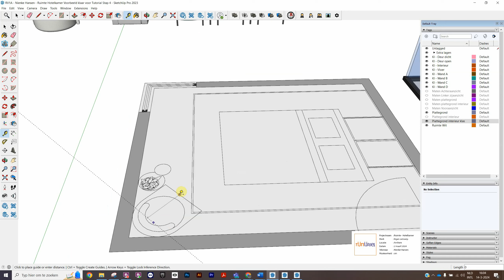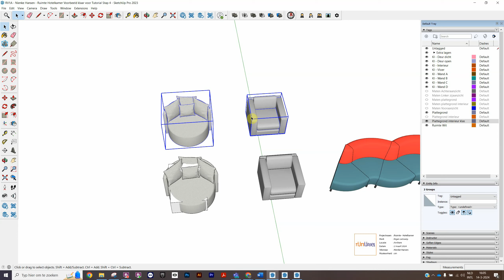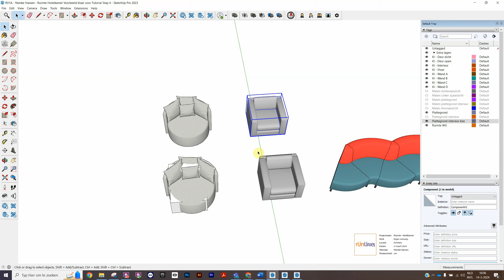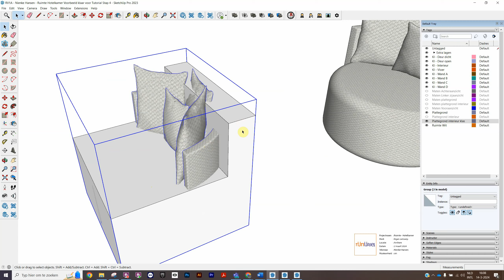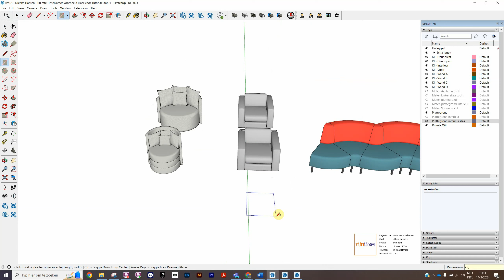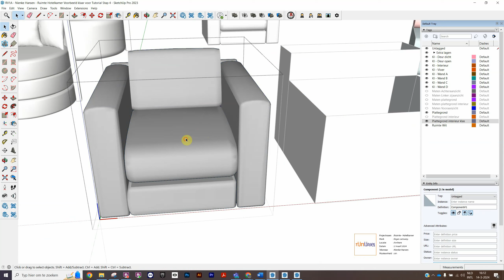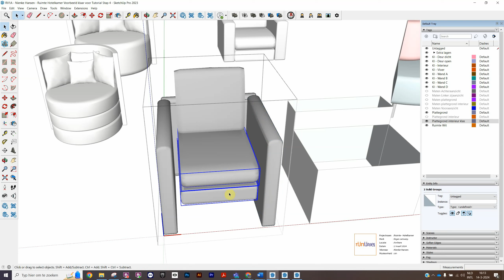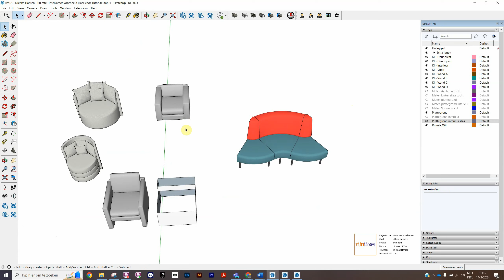Stap 4: 3D modellen aanpassen - Een 3D model op het juiste formaat maken en vervormen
Uitleg hoe je een 3D modellen in SketchUp kunt aanpassen: Een 3D model op het juiste formaat maken en vervormen.

Begeleidend lesmateriaal opgenomen als ondersteuning voor de SKU lessen op het Rijn IJssel voor o.a. het project Ruimte, leerjaar 1.